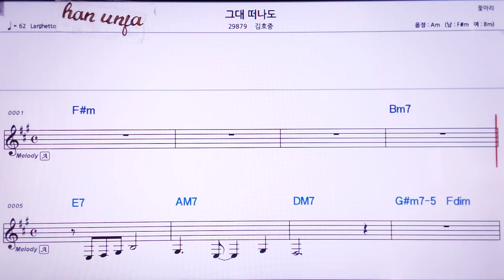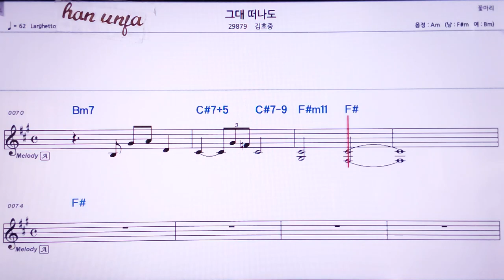💖그대 떠나도/김호중 👍MR,노래방, 악보, 코드,Karaoke With Sheet Music